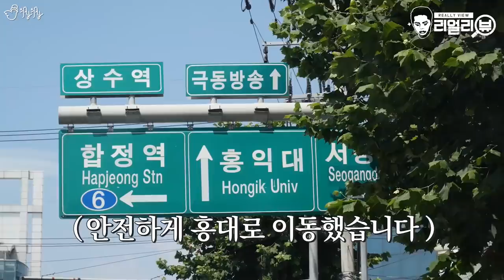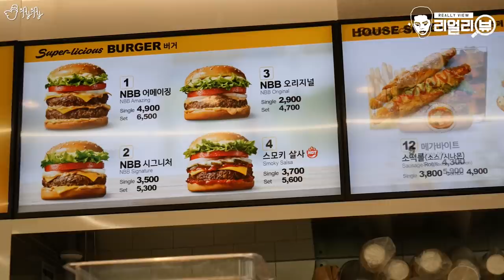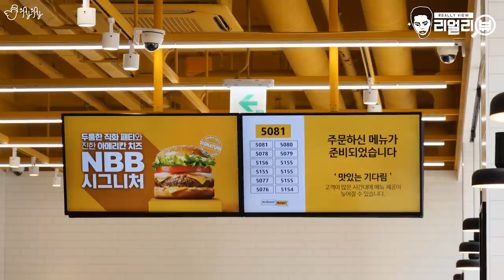노브랜드버거 리얼리뷰!! 가성비가 좋다길래 맥도날드와 비교해봄! [제이제이]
극강의 가성비를 자랑한다는 노브랜드!!
이번에는 프렌차이즈 햄버거 매장 '노브랜드 버거'를 오픈했는데..
과연 얼마나 가성비가 좋은걸까요?!
SNS에서 마케팅이 크게 되고 있는 브랜드이니만큼,
제이제이가 리얼리뷰를 통해 리뷰해봅니다!!
노브랜드버거 VS 맥도날드!! 과연 승자는..?

[촬영, 총괄편집] 널위한서리(한설희)
[썸네일] BangGoon(방경민)
[Camera] Lumix GH5S, Lumix G95
Lumix G VARIO 12-60mm, Leica DG Summilux 15mm F1.7 ASPH
[Microphone] Rode Video Mic Pro+, Zoom F1-SP